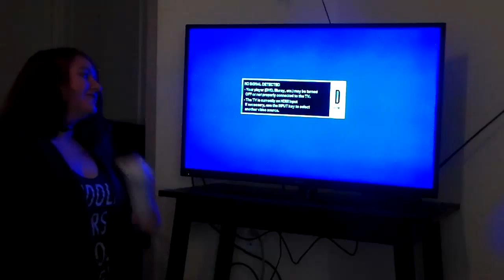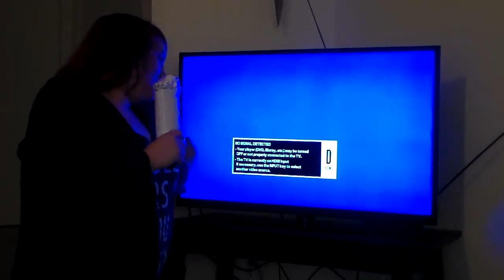Interviews with Objects (TV Time)